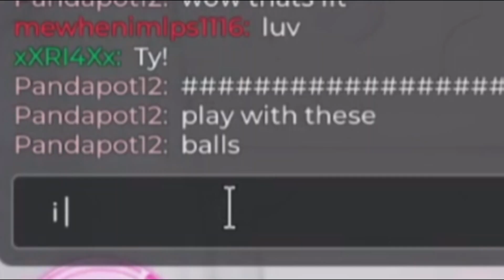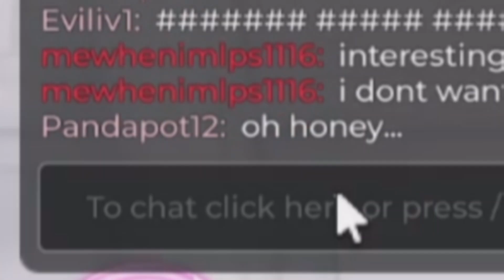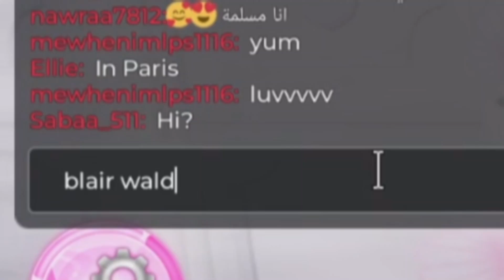dress to impress but i'm not like other girls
there are many different resources to look out for and while i acknowledge and respect charities like map and pcrf (linked above) there are many more that may be better suited to you. donating to gofundmes as well is completely essential as your money is going directly to REAL PEOPLE and families who need help. don't stop talking about palestine and don't stop donating. protest, send letters to government officials in your area, etc. free palestine
i'm worse